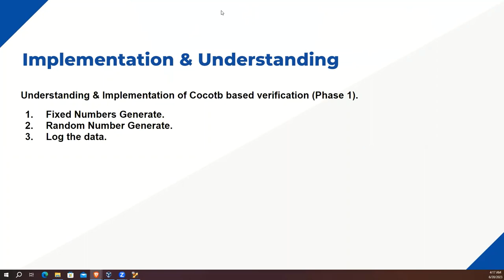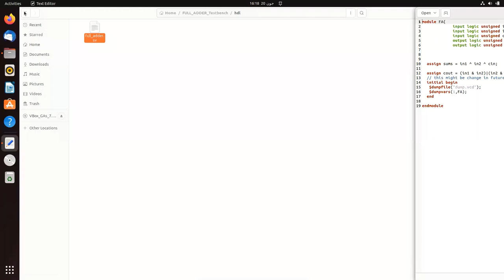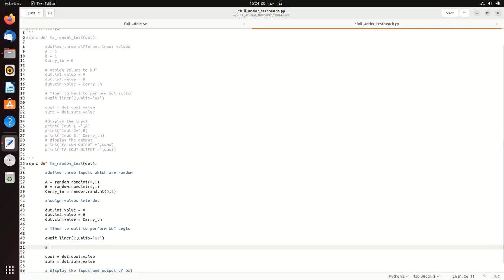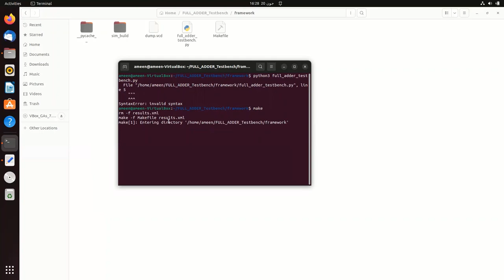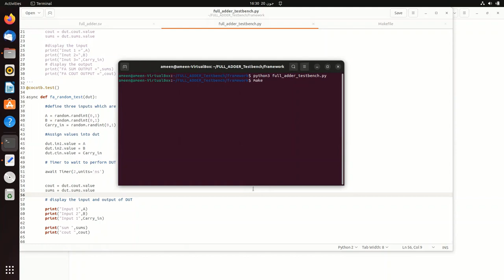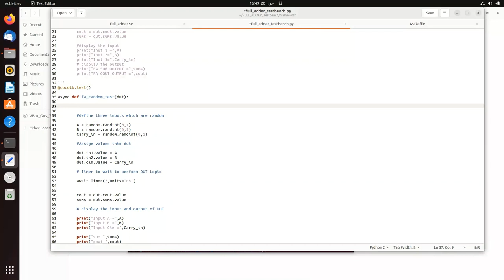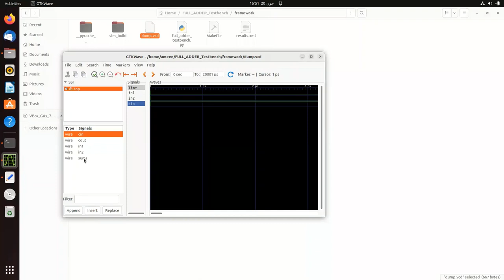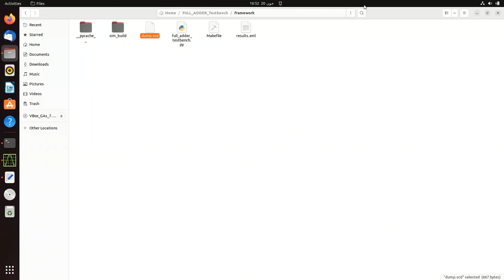Lecture 4: Design & Implementation of COCOTB Testbench II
Welcome to the second part of our COCOTB Testbench series! In this video tutorial, we will delve into advanced techniques for designing and implementing a powerful COCOTB testbench with a specific focus on random number generation. Random number generation plays a crucial role in hardware verification, enabling the creation of diverse and realistic test scenarios. By the end of this tutorial, you will have a comprehensive understanding of advanced techniques for designing and implementing a powerful COCOTB testbench with a focus on random number generation. These techniques will empower you to create diverse and realistic test scenarios, enabling thorough hardware verification